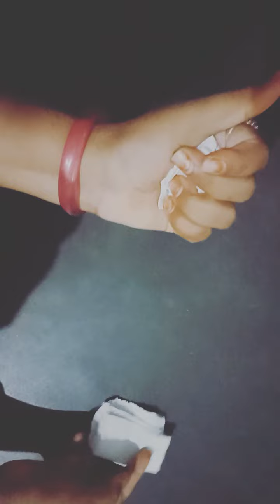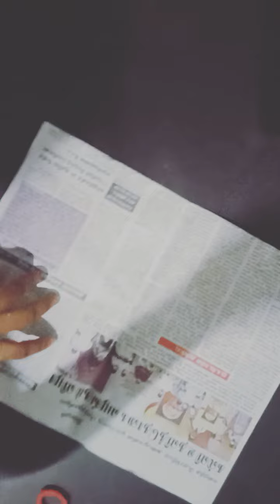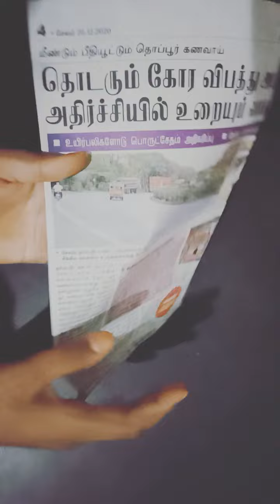Homemade tissue paper in tamil/ Homemade tissue paper 📜📜/Home made tissue paper in easy method 😱😱